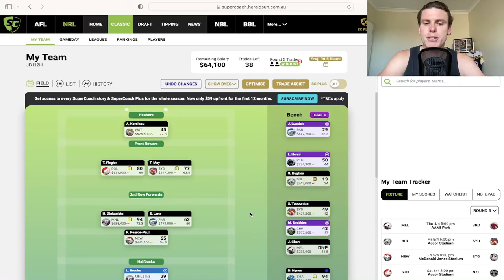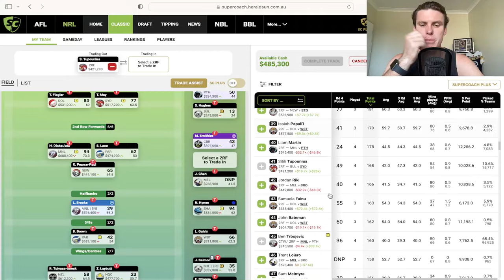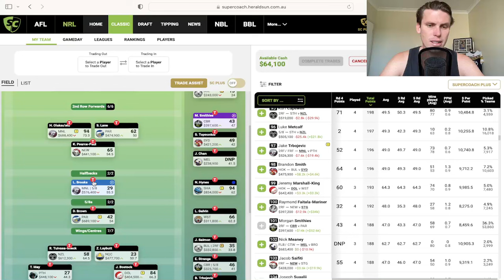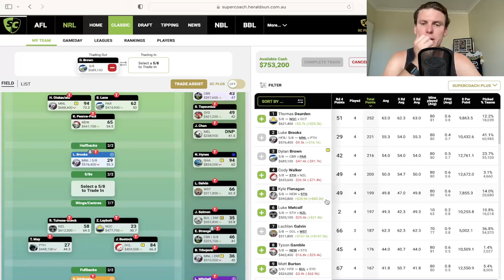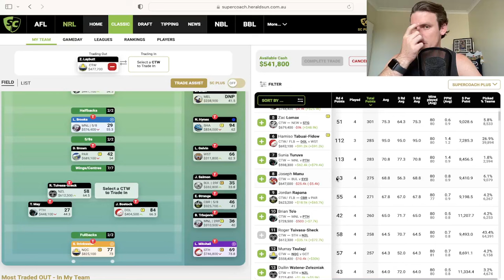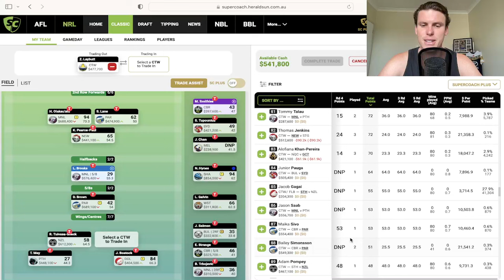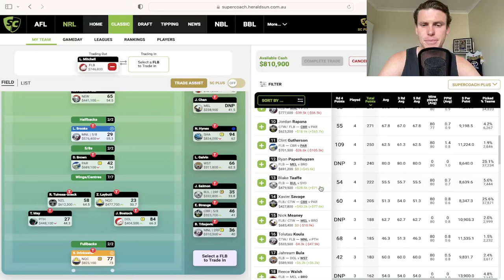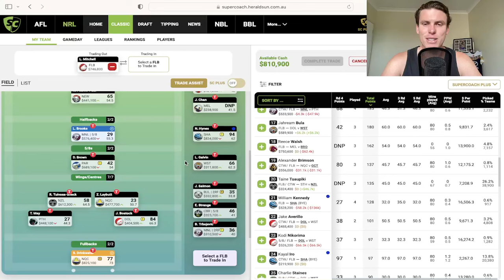SC Round 5 Best Options For A Big Week!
In this episode I go through the best buys, holds and sell for nrl SuperCoach for round 5!